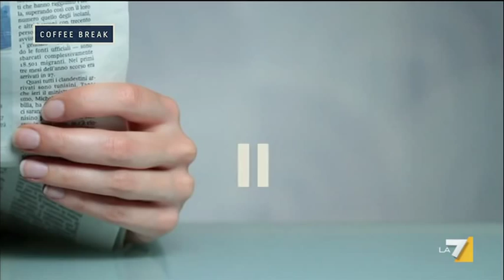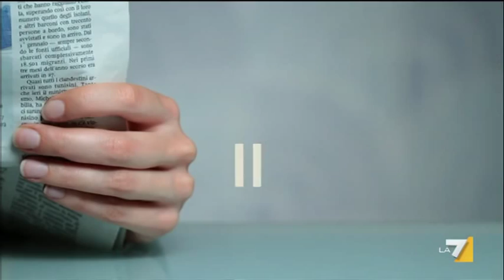Coffee Break - Effetti (Puntata 19/01/2015)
Ospiti Sergio Cofferati (Eurodeputato PD), Alessandro De Angelis (Hufflington Post), Maria Teresa Meli (Corriere della Sera) e Stefano Zurlo (Il Giornale).